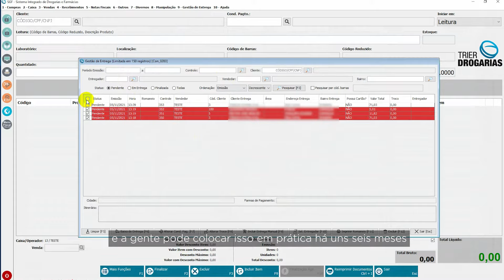Trier Gestão de Entregas - Farmalan Farmácias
A Trier Sistemas apresenta nosso novo módulo Gestão de Entregas.
E nesse vídeo vamos conhecer um pouco de como está sendo a experiência da Gabriele Lenzi, Gerente Administrativo da Farmalan Farmácias, em Pomerode, Santa Catarina.

Há 60 anos a Farmalan vem garantindo qualidade e excelente atendimento à população de Pomerode e Região. Pioneira em Tele-Entregas em Pomerode, a Farmalan proporciona comodidade e rapidez garantindo que os produtos de seus clientes sejam entregues em sua residência ou no seu trabalho.

Conheça a Trier e o que ela pode fazer pela sua farmácia